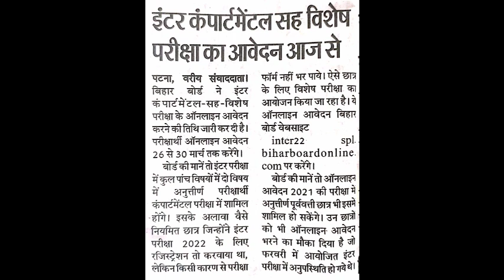मैट्रिक रिजल्ट 2022|10th result 2022| सभी छात्र देखें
10th result 2022
सभी छात्र देखें वरना रिजल्ट पेंडिंग
bihar board matric result 2022
10th result bihar board 2022
10th result 2022 bihar board
10th result coming soon 2022
बिहार बोर्ड मैट्रिक का बम्फर रिजल्ट 2022
matric result 2022 kuchh hi pal me
मैट्रिक रिजल्ट कुछ हीं पल में
Bihar Board tenth result 2022
Final date matric result 2022
10th result final date 2022
 कभी भी जारी हो सकता है रिजल्ट
बिहार बोर्ड मैट्रिक और इंटरमीडिएट परीक्षा के बेहतरीन तैयारी ✍️ और बोर्ड एग्जाम्स के सभी विषयों के वायरल प्रश्न उत्तर 🤳🤳के लिए इस चैनल को जरूर से जरूर Subscribe and share करें, धन्यवाद 🌹
10th result 2022 bihar board
10th result bihar board 2022
बिहार बोर्ड के अध्यक्ष ने कहा कभी भी जारी हो सकता है रिजल्ट
12th result date announced 2022
10th result date announced 2022
bihar board sst question paper 2022
10th 12th result 2022
मैट्रिक इंटर रिज़ल्ट 2022
matric Intermediate result 2022
bihar board sst question paper 2023
bihar board exam 2023news today
bihar board answer key 2022 class 12
sentup_exam_2023matric result 2022 bihar boardmatric ka result kab nikalega 202210th ka result kab ayega 2022